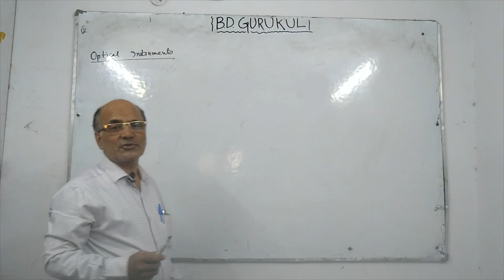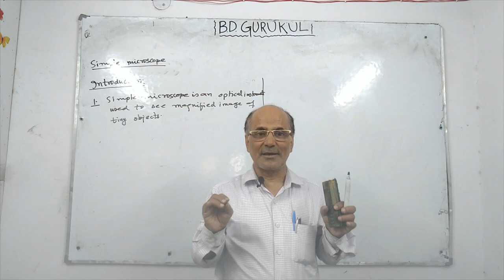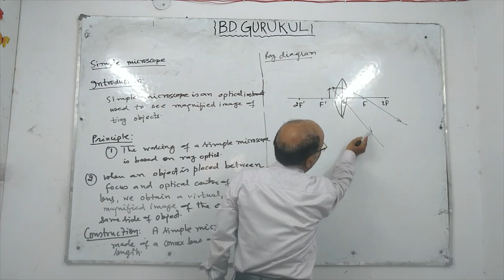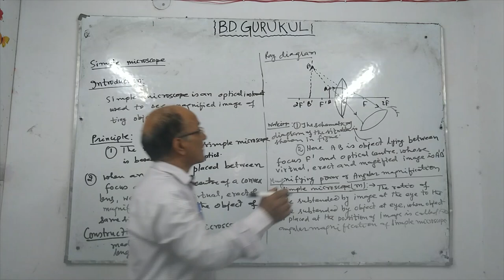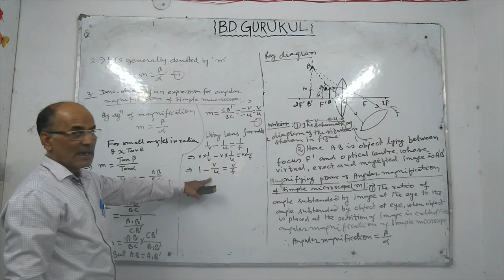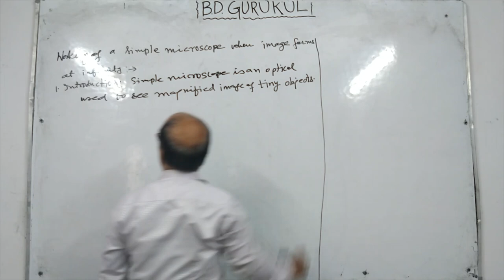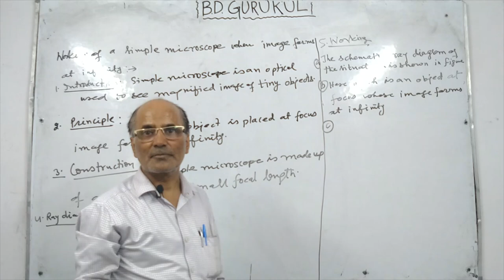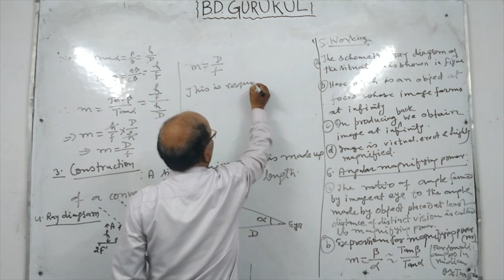simple microscope class 12 physics | lec 23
simple microscope
Optical Instruments
introduction
kinds of optical instruments

simple mlicroscope :
íntroduction
principle
construction
ray diagram
explanation of formation of image
working
 when image forms at least distance of distinct vision
when image forms at infinity

magnifying power of simple microscope
uses of simple microscope

physics
class-12
cbse icse bseb ib board all boards foundation ntse iit-jee neet

optics

ray optics

unit 6

simple microscope

lecture-23

B.D.GURUKUL